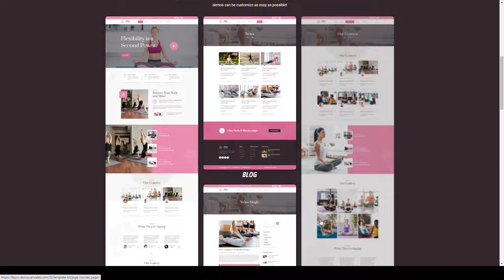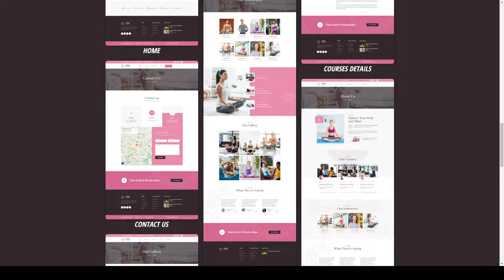Joga - Meditation and Yoga Elementor Template Kit 12 health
Tags Elementor Pro, fitness, health, meditation, online yoga, personal trainer, studio, trainer, wellness, workout, yoga, yoga studio